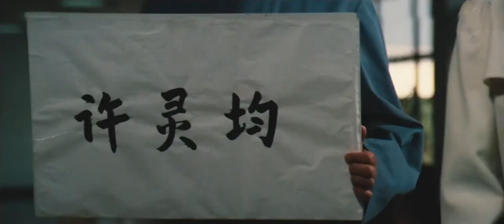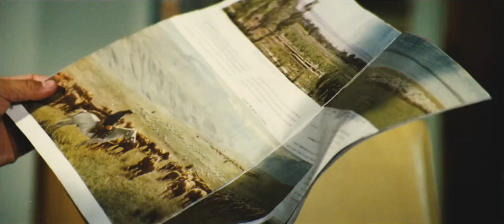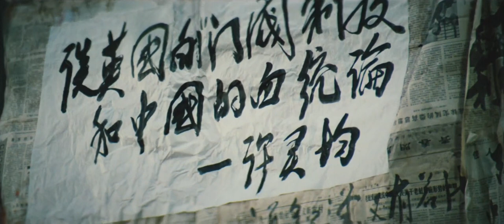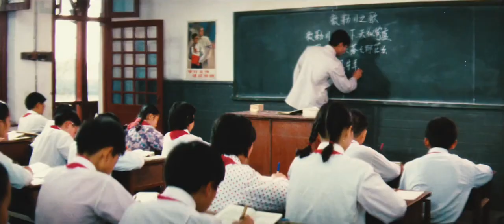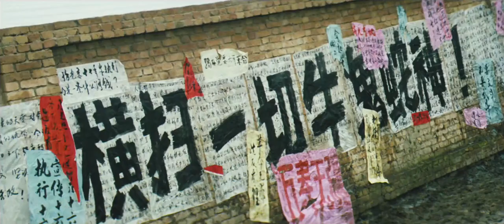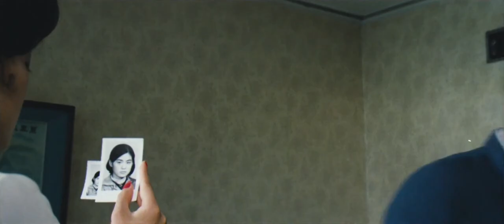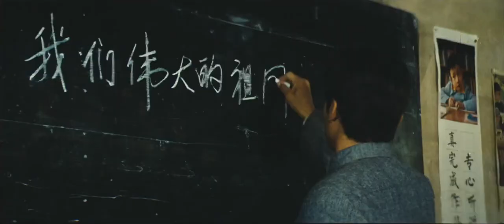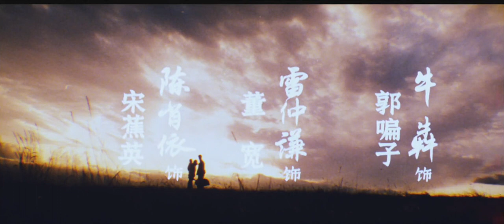[Chinese movie] The Herdsman 1982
Directed by XIE Jin
Cast by
ZHU ShiMao 朱时茂 as XU LingJun 许灵均
CONG Shan 丛珊 as LI XiuZhi 李秀芝
1080P HD
Mandarin dubbed English subtitles